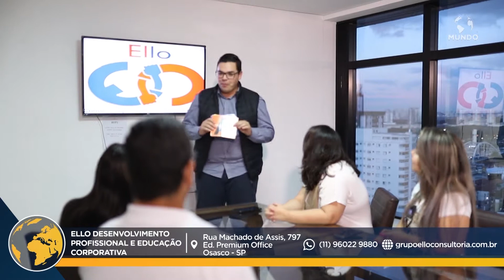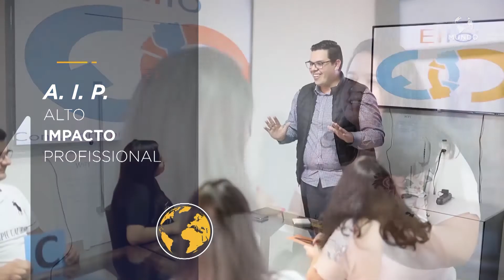ELLO DESENVOLVIMENTO HUMANO - OSASCO/SP - MUNDO EMPRESARIAL